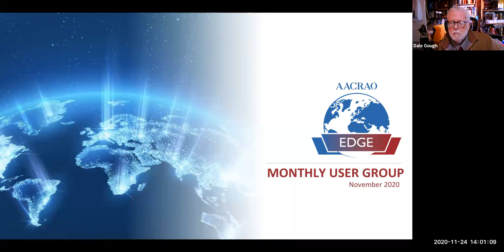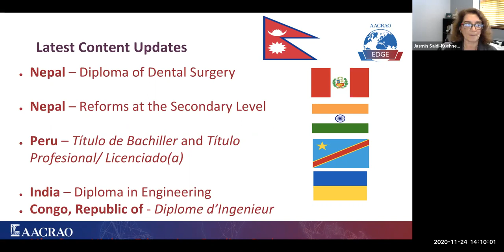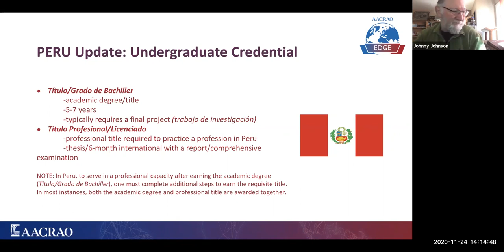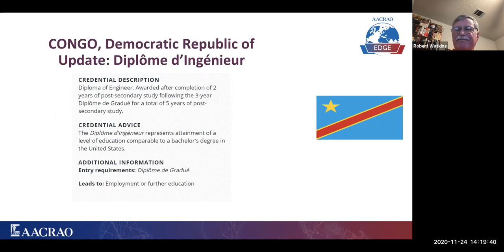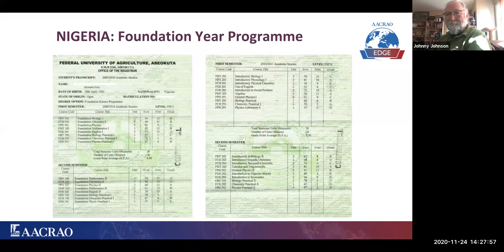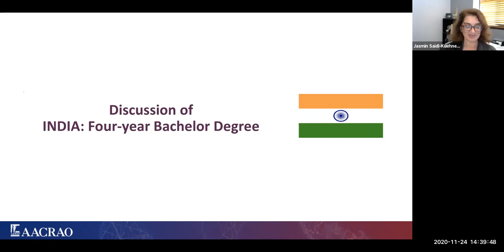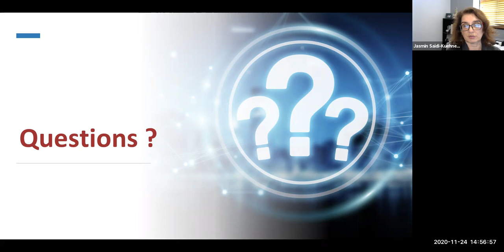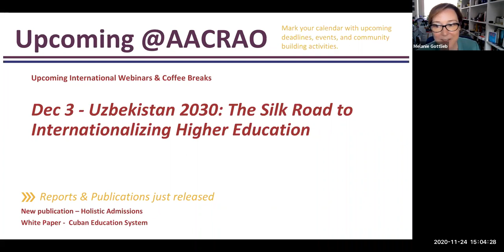EDGE User Group Monthly Update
Join your EDGE colleagues for the next monthly user group meeting to hear about new features and projects, share ideas, and ask your most pressing credentials questions.